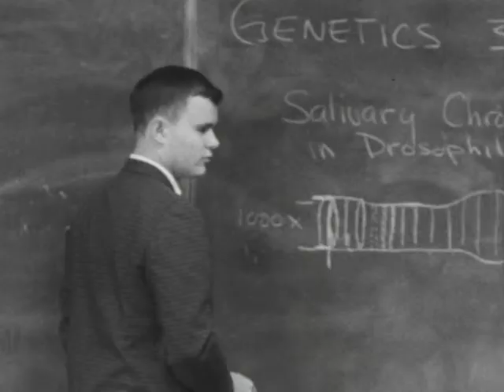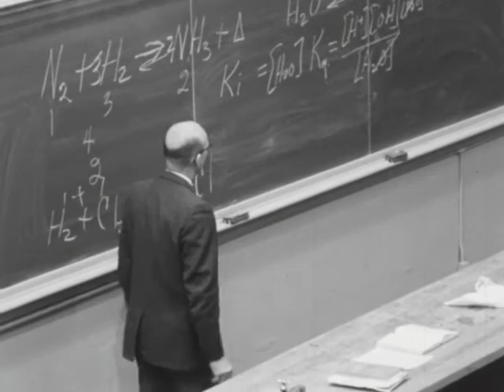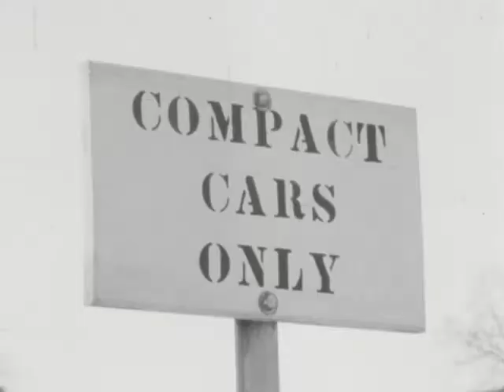(AV10076) Iowa State Campus Scenes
Various scenes of facilities, students, and activities around the Iowa State University campus.  Includes shots of a wind tunnel, language labs, the Memorial Union, Library, classrooms, snow, sun bathers, cattle judging, meat, agronomy, Pearson, and early
Original Creator: ISU Films
Original Format: 16mm B+W Reversal; Silent; Acetate Base; Double Perforation; A-Wind; 24 FPS Kodak stock with 1962 date code